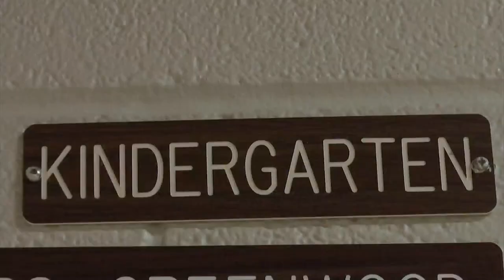New England Growing